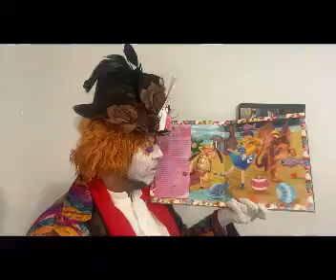Alice no país das maravilhas